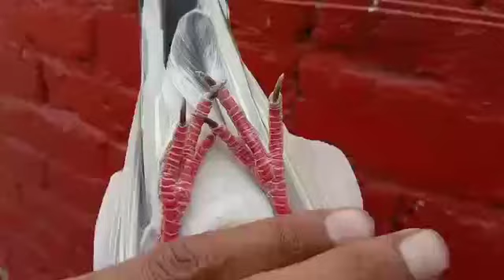Teddy and Golden cross breeder pair for sale in Lahore M. Bilal (0320-4176257)